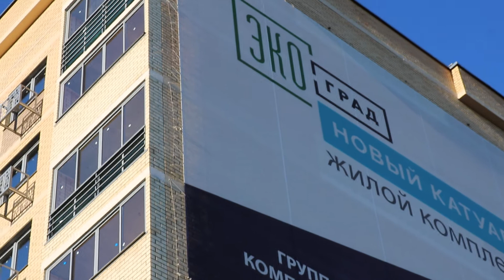ЖК Экоград Новый Катуар квартиры в посёлке Некрасовский Дмитровский р-н риэлтор Татьяна Мамонтова